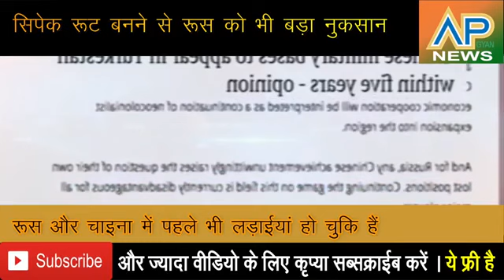Pak media on india latest today | pak media latest news | pakistani media on india china conflict